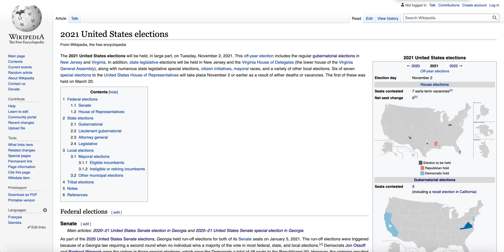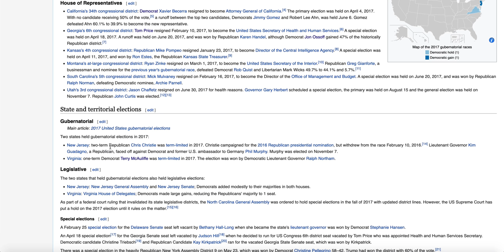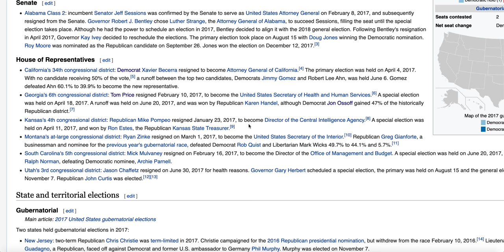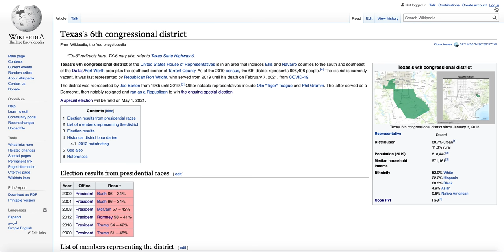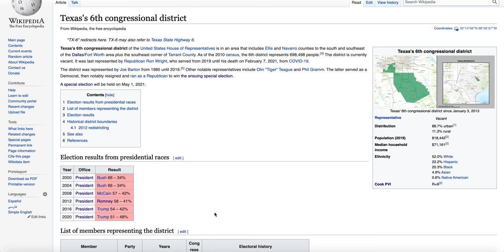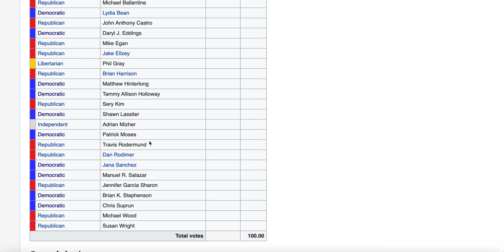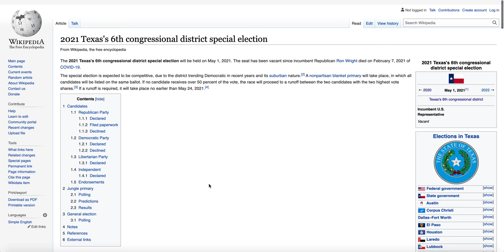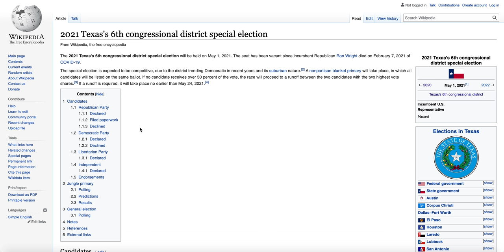All Eyes on the Texas 6th District Special Election